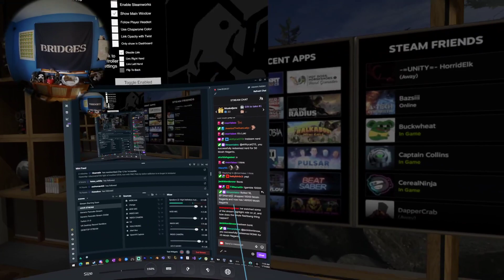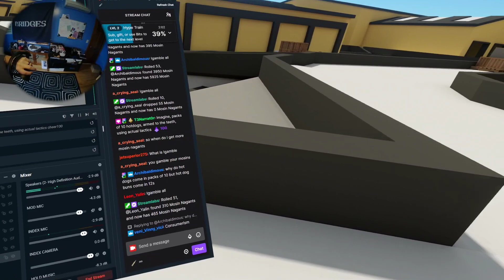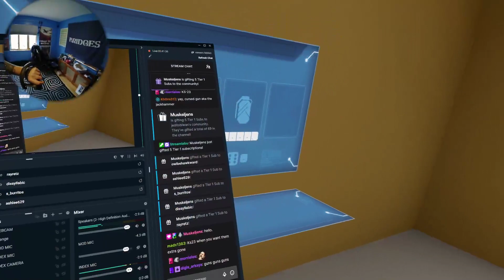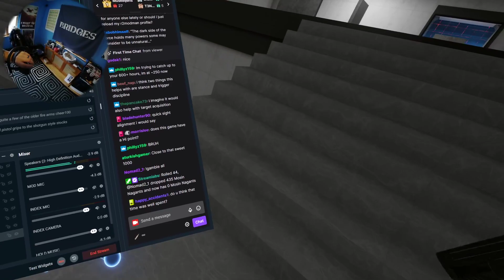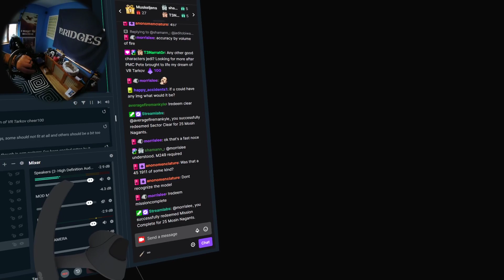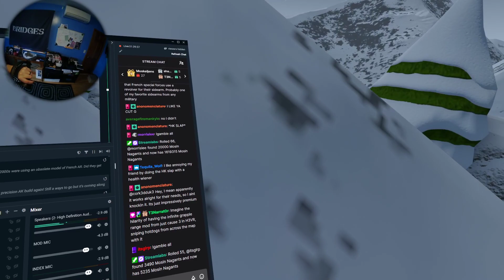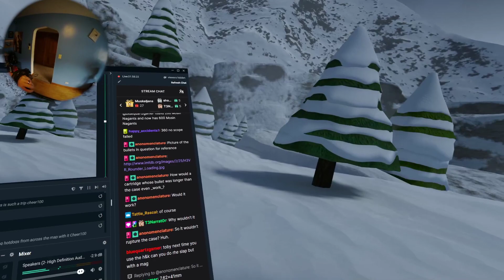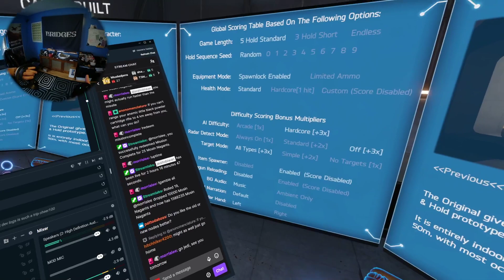Casual Modded Take & Hold - 1/15/22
Stream Start - 7:33
First Run: 9:50